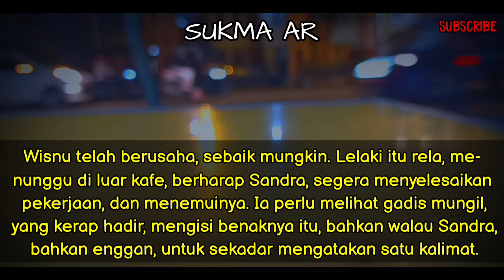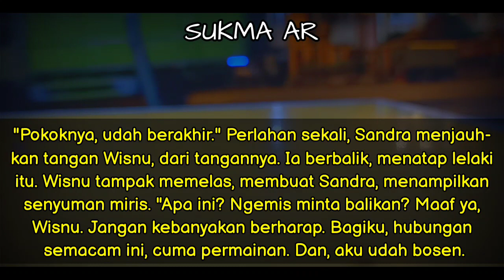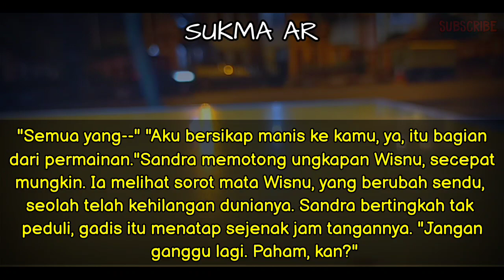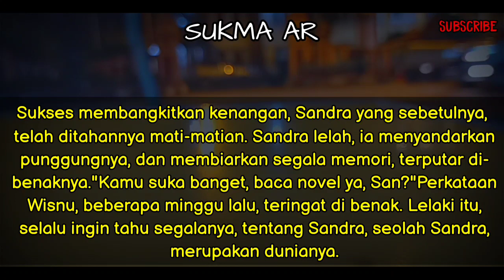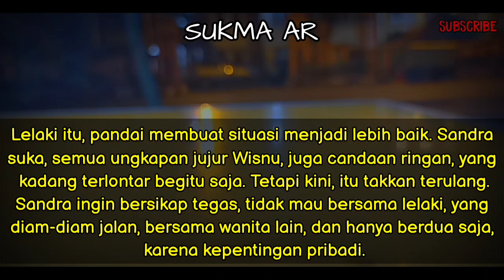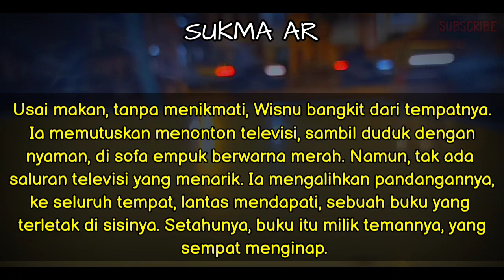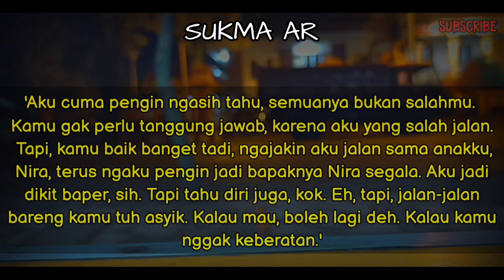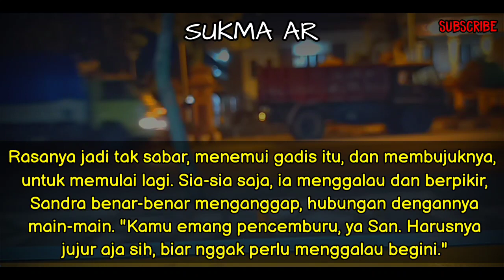$44T T3M4NKU M3N9!N4P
Simak Videonya.

TERIMAKASIH🙏🙏🙏